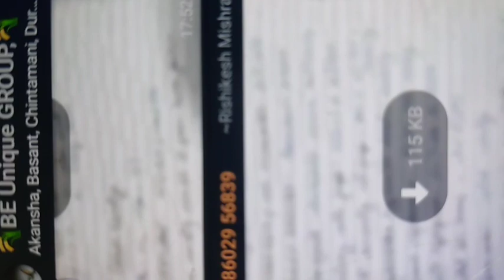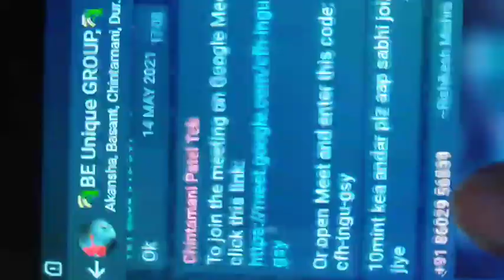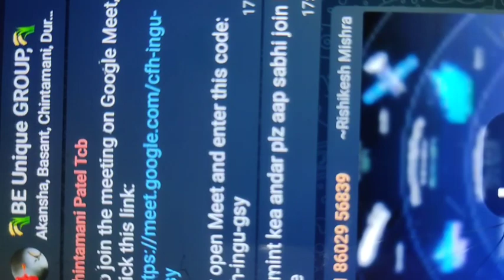FREE COACHING CLASSES FOR IGKV CET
to join the whatsAppgroup follow me in Instagram and text me personally I will provide their link